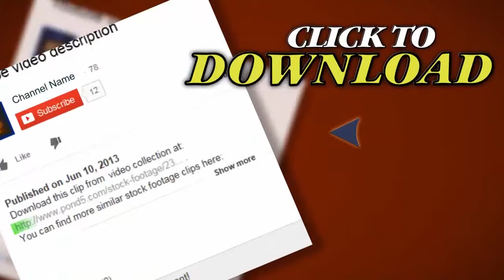Kaleidoscopic Star . Stock Footage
Thank you for visiting our page Kaleidoscopic Star . Stock Footage"